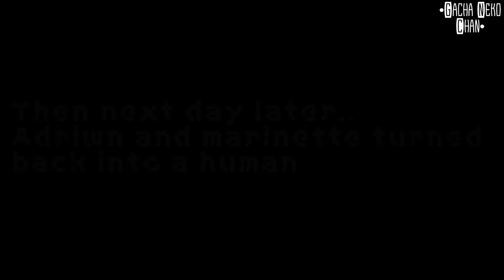🐞If Adrienette turned into a kwami then Plagg and tikki turned into Human Again🙀//GCMM//MLB•